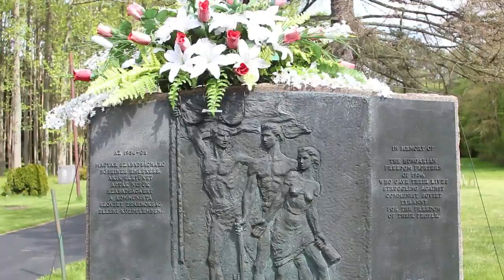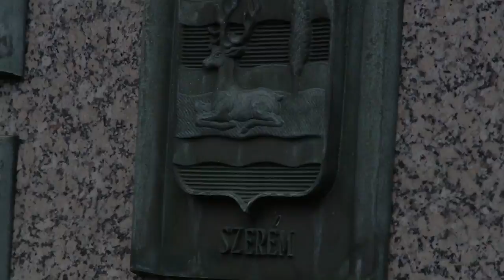Doelow - Eye & Cross (FLIGHT MUSIC VIDEO)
Arch Angel Uriel Got His Wingz Back EYE IS A CHAKRA/WILL "U" CAN VISUALIZE THE PATHS OF YOUR CROSSINGS WITH .JUST MAKE SURE "UR" NOT TRESPASSING INTO DARKNESS OR CHAOTIC STREAMS - URIEL EsotericaFLIGHTZ *9999999*